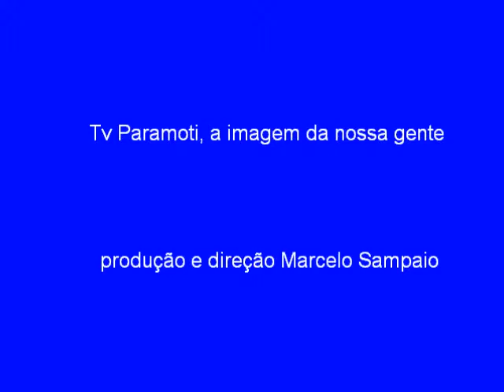Tv Paramoti apresenta Marcelo e Marcelo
Marcelo Sampaio conversa com Marcelo Mototaxista